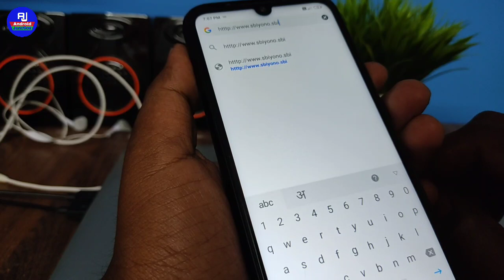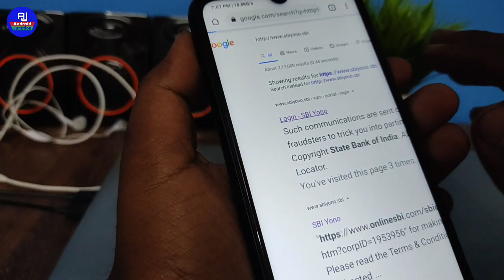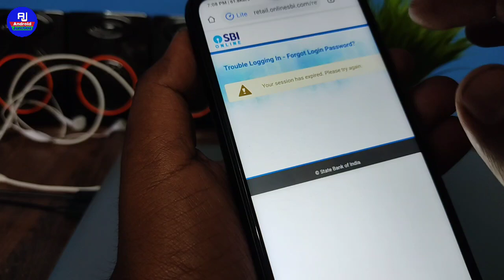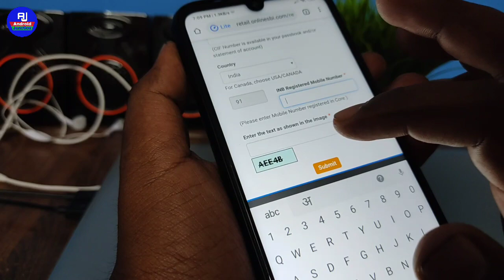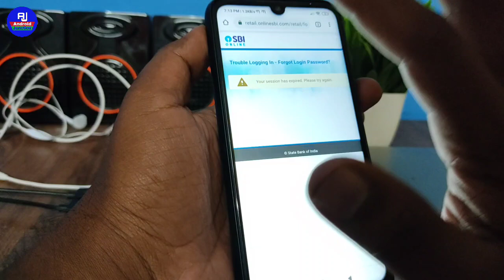Forgot yono sbi username | yono sbi app ka user name bhool gye to kya kare | yono app username reset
Hello doato kaise hai
aap loag video me hm loag baat karenge ki yono sbi ka username kaise recover kare aur username forgot kaise kare ishi ke baare me baat karenge.